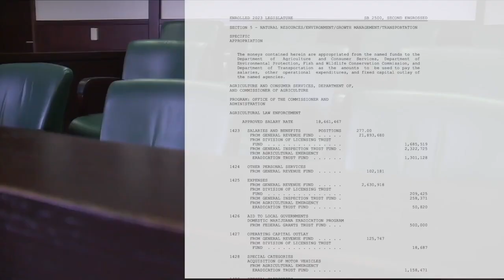New budget item feared to fuel blue-green algae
Businesses, organizations and communities have raised concerns over a new budget item that could fuel toxic blue-green algae.